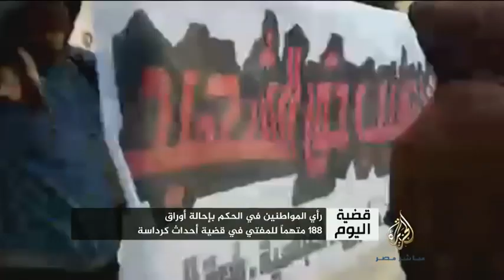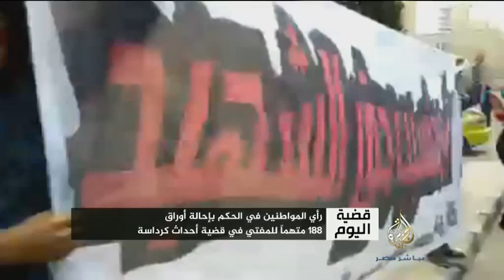قضية اليوم.. أحكام بالإعدام على ١٨٨ متهمًا في أحداث كرداسة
تقديم: مصطفى عاشور
حلقة ٣-١٢-٢٠١٤